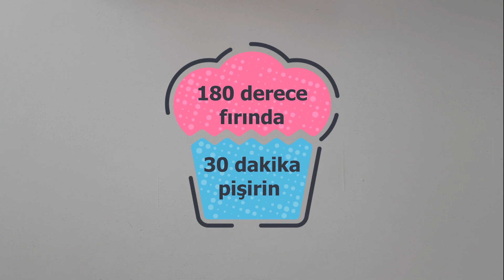Tam Buğdaylı Az Yağlı Venedik Poğaçası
Yapması kolay, yemesi çok keyifli bu poğaça kahvaltılar için harika bir alternatif.

Malzemeler
*2 yumurta
*1 çay bardağı yoğurt
*2 yemek kaşığı zeytinyağı
*2 su bardağı tam buğday unu
*1/2 su bardağı mısır unu  (Un alternatiflerini isteğinize göre değiştirebilirsiniz)
*2 çay kaşığı tuz
*2 çay kaşığı kabartma tozu
*1 çay kaşığı mahlep
*1 rendelenmiş havuç
*İstediğiniz kadar kıyılmış dereotu